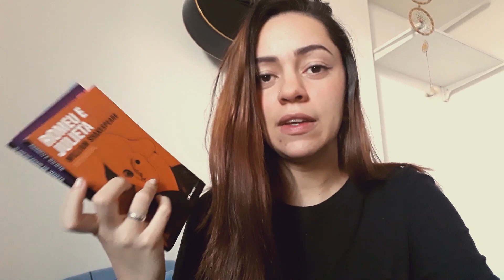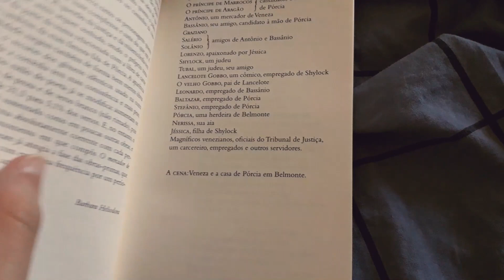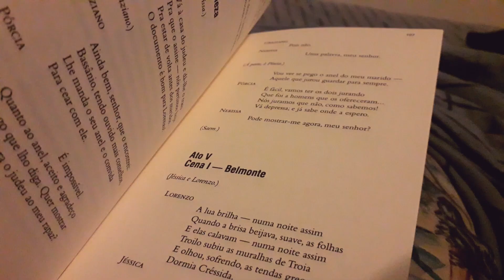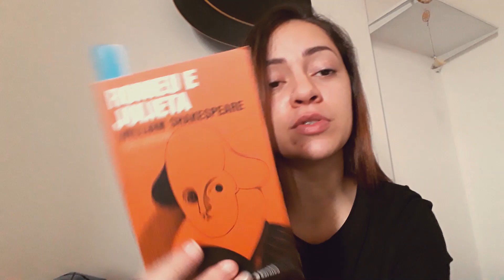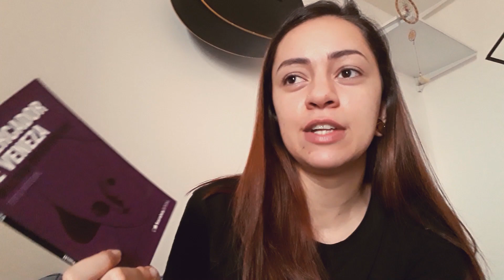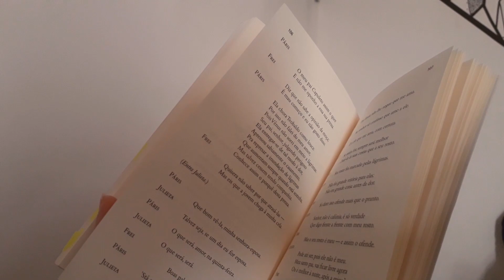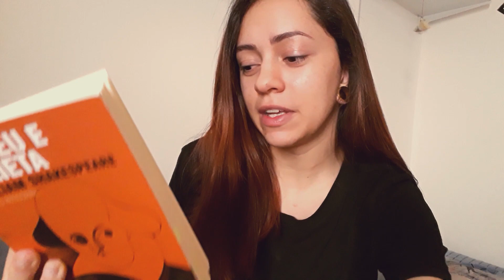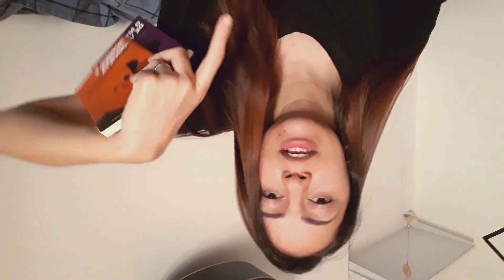VLOG | Lendo Shakespeare pela primeira vez | Sonho de Estante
No vídeo de hoje me arrisquei em ler duas peças de Shakespeare em um dia.